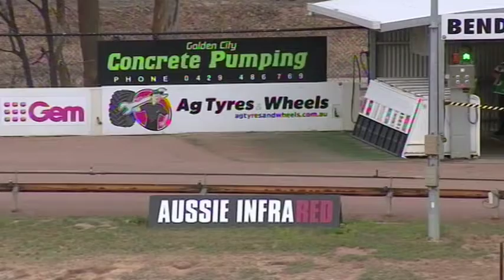BEN FRI 29 NOV 19 R1